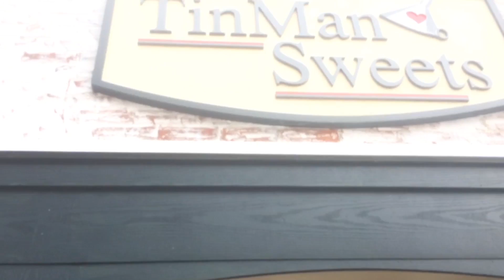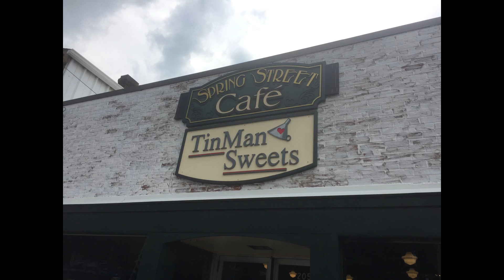Spring Street Cafe Walkthrough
A walkthrough of Spring Street Cafe in Zelienople, PA

Member FDIC